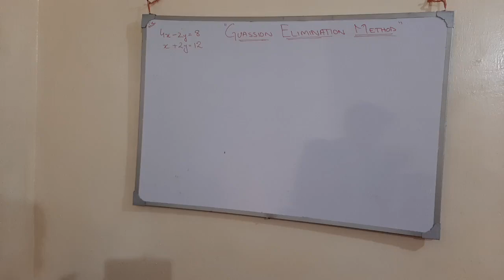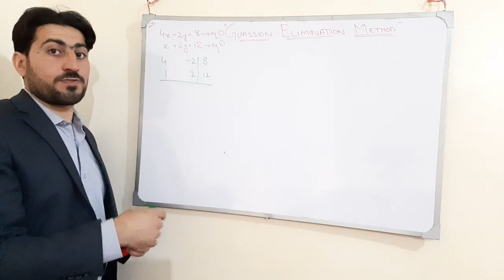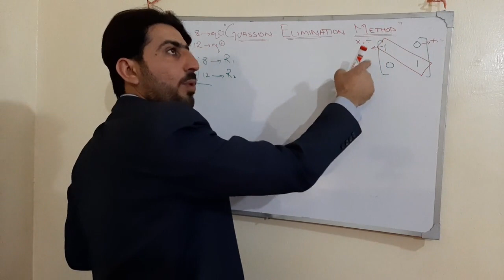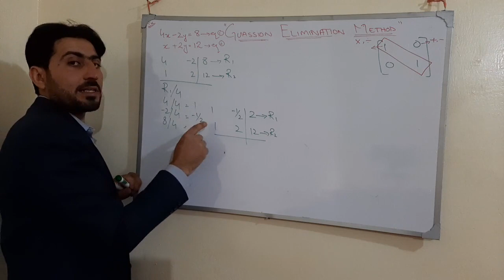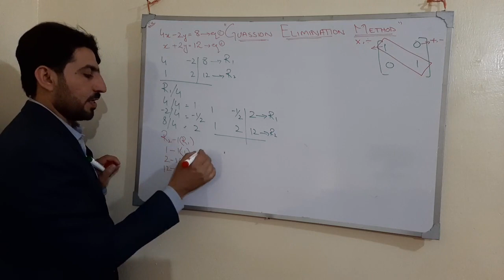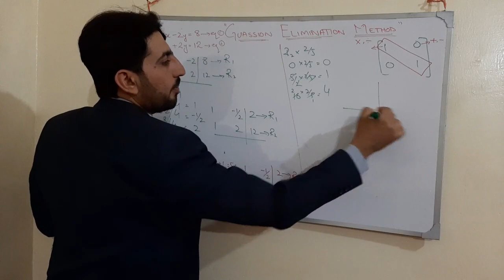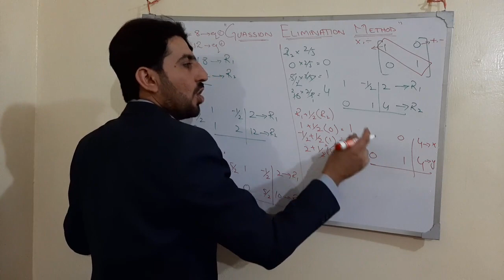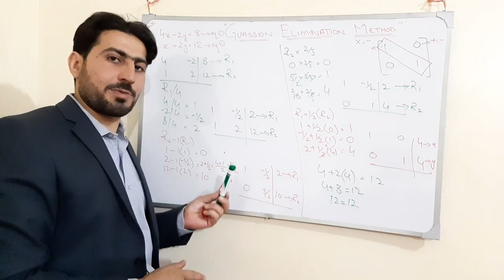Gaussian Elimination Method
An easy method to comprehend Gaussian elimination method or Gauss Jordan method.